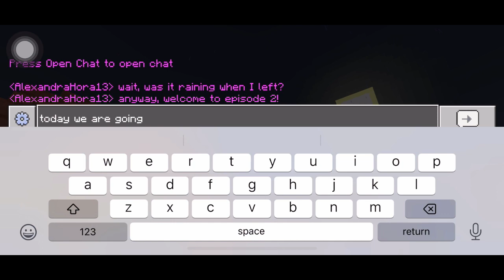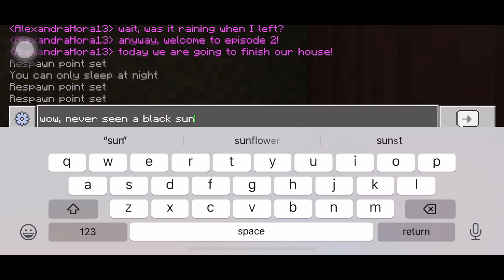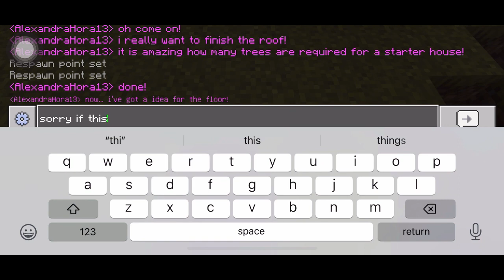KITTENS!!! Alexandra Surviving Minecraft Episode 2 Part 1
Sorry I Had to Make this Episode In 2 Parts. If I Had Kept Them Together, The Video Would Be 53 Minutes Long!

In This Vid I Get KITTENS!😻😻😻😻😻😻😻😻😻😻😻😻😻😻😻😻😻😻😻😻😻